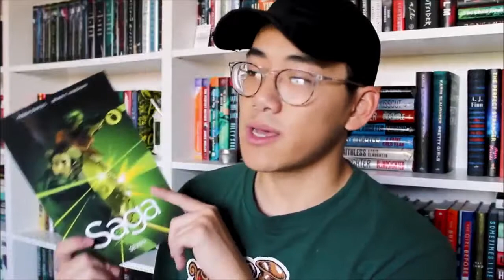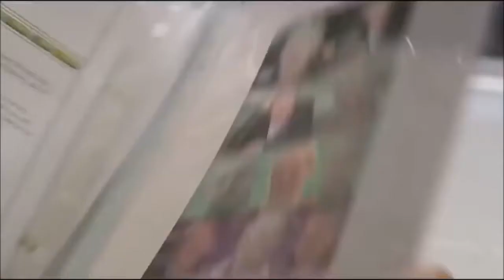humour multifandom 3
Been about 11 months since the last one think it's due enjoy